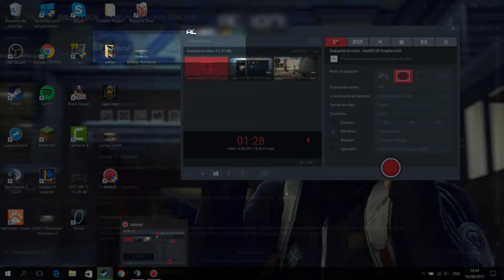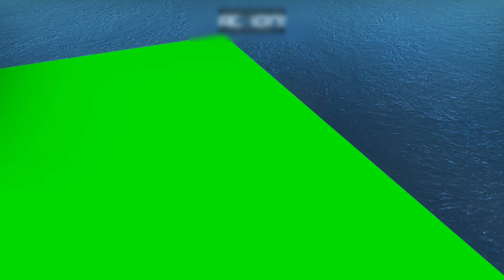SKINS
HAYSER
BASICO:
diganme juegos que quieren que juegue xD
diganme juegos que quieran que le haga review